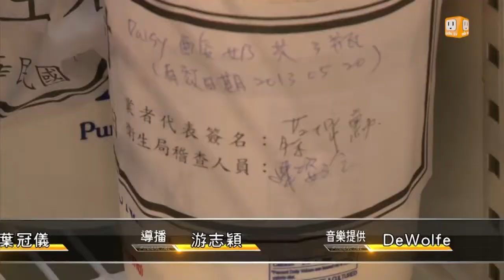【2013.05.26】「衣」出競爭力4 面試技巧大公開 -udn tv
求職者從服裝儀容，獲得好的第一印象之後，接下來的關卡，就是面試時如何應對，還要適時的展現自己。【財經新視界】找來兩位應屆畢業生模擬面試。請兩位專家，從他們的服裝儀容、應對談吐等面向，分析誰會獲得主管青睞。觀眾朋友也可從中學習面試技巧喔！